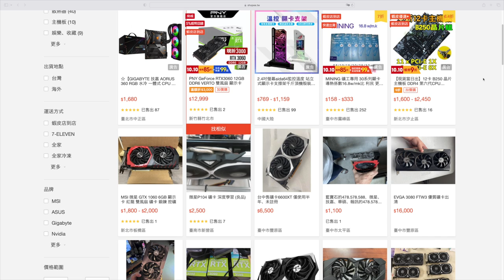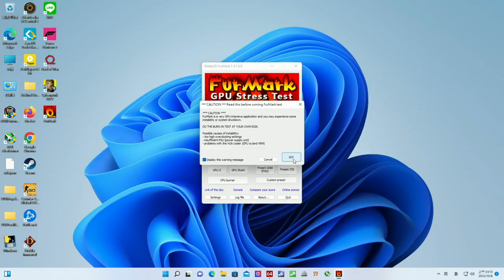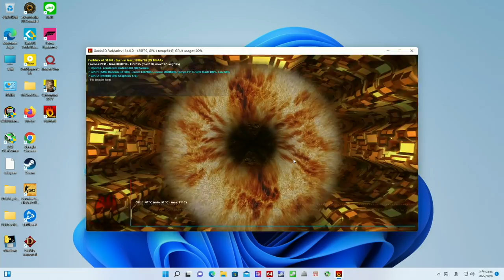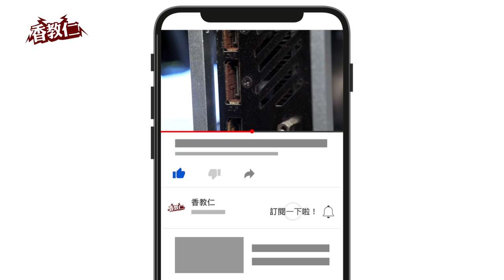【香教仁】 礦卡能用嗎？但真的也很淒慘！｜在你準備買礦卡回來時，請先把這影片看過免得後悔｜技嘉AMD RX 580 8G 礦卡購買實測｜『CC字幕』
最近在拍賣網站可以看到，
大量中低階等級的挖礦後顯示卡在大量出售。
老實說我還真的蠻好奇這第二次礦災礦幣暴跌後，
這些挖礦後的顯示卡狀況還會有多好？
所以我隨便找了一家賣的比較便宜的礦老闆，
買了一張技嘉AMD RX580 8G來看看實測看看⋯⋯
但結果呢？